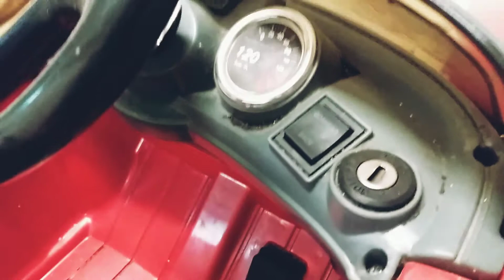Deciji autic auto na baterije crtani zaga filip film grad patrola šareni myjnia